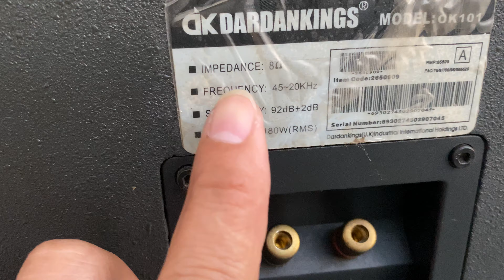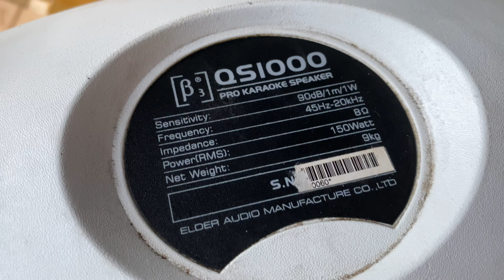Loa karaoke Giá sập sàn lh 0911169961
Jj m m k lmc